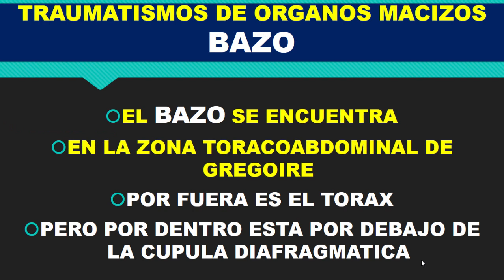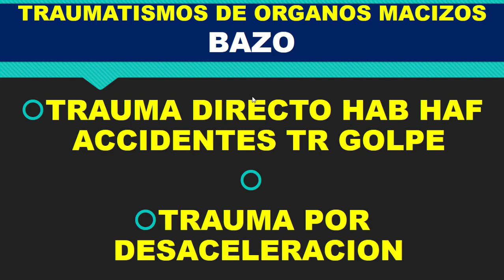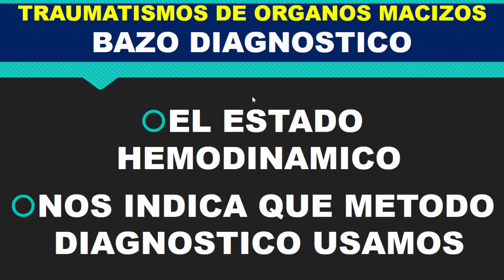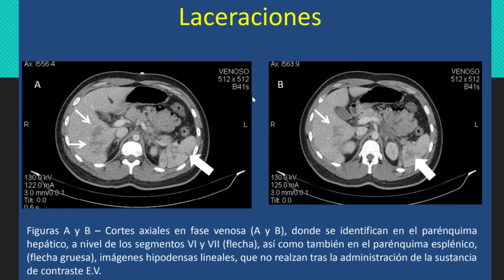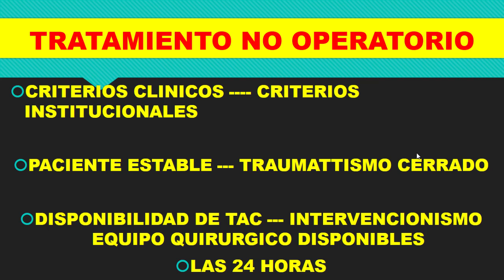BAZO TRAUMATISMOS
FRECUENCIA - VALOR DE LA ECOGRAFIA - TRATAMIENTO CONSERVADOR - MEDIDAS INICIALES PARA LA HEMODINAMIA